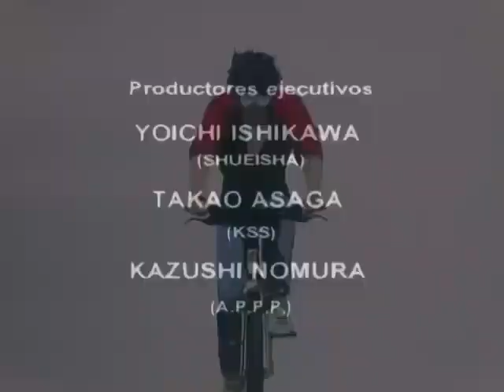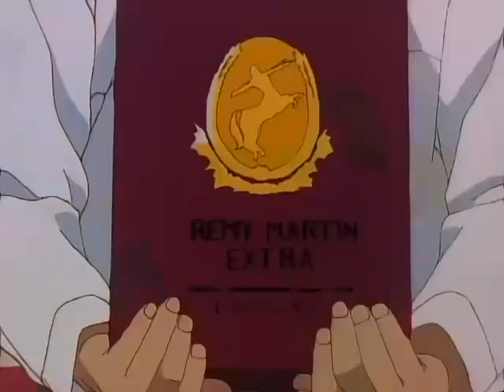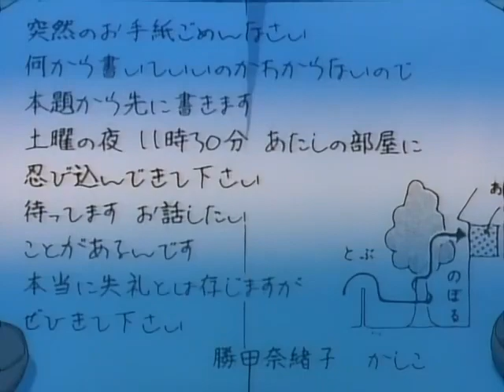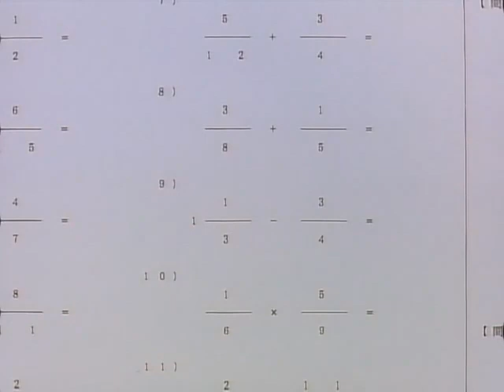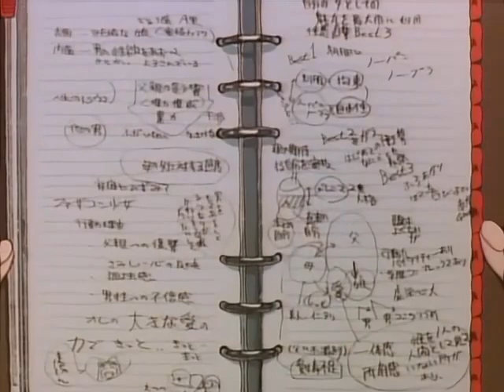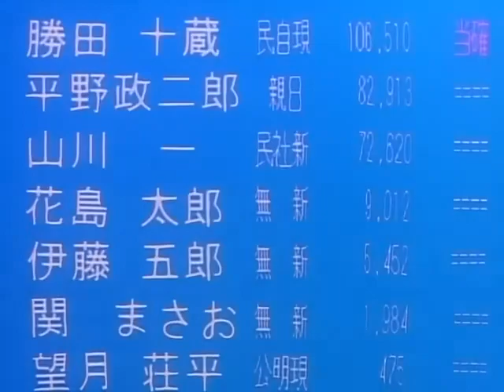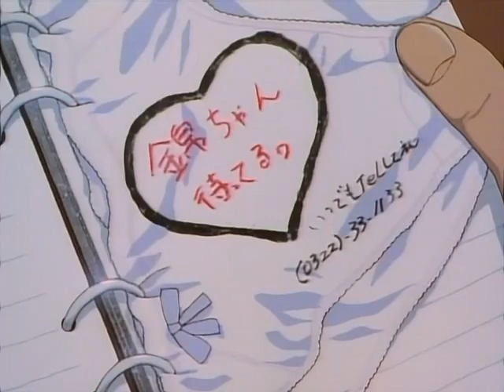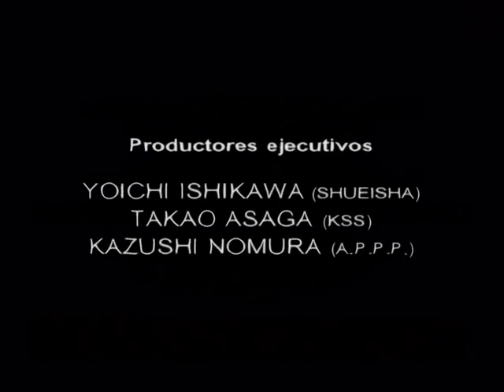Golden Boy - Español Latino - Segunda Lección - El Ángel de Seducción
Kintaro Oe, de 25 años, ha abandonado la Universidad de Derecho de Tokio, pero sólo porque ha aprendido todo lo que la universidad le podía ofrecer. Desde entonces, vuela de trabajo en trabajo, con el objetivo de aprender en la escuela de la vida. Recorre todo Japón en su fiel Mikasuki. No lo olvidéis, en un día no muy lejano, este joven normal y corriente, salvará a Japón y al mundo entero